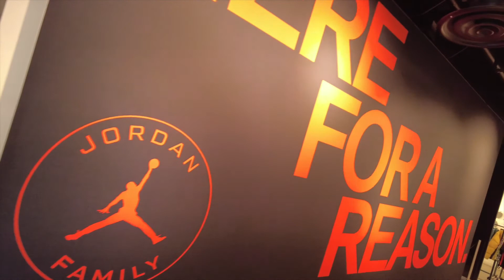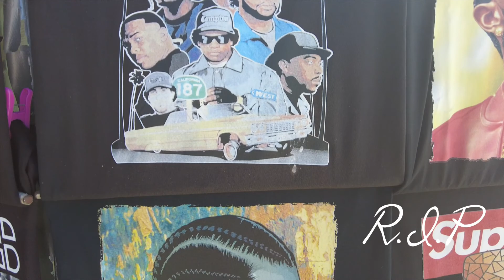LOS ANGELES CALIFORNIA VLOG DAY 2-3 * Celebrity * Venice Beach * How Did This Happen * Hollywood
Hello guys!! I'm super excited about my journey here. I have so much to show you guys and express myself in a transparent way, so you can get to know me better. Thank you for the love and the support.